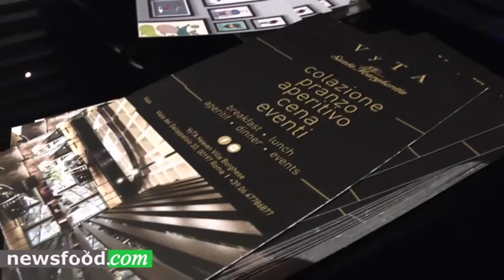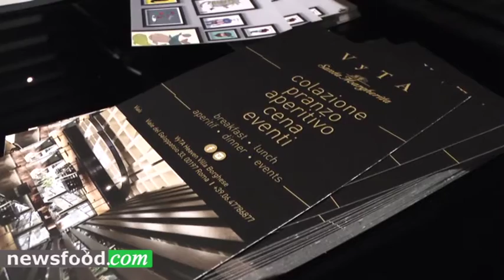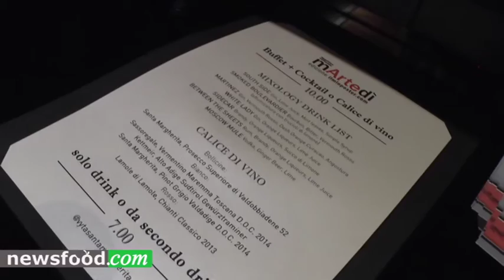VyTa Heaven villa Borghese, Mirko Madonnini